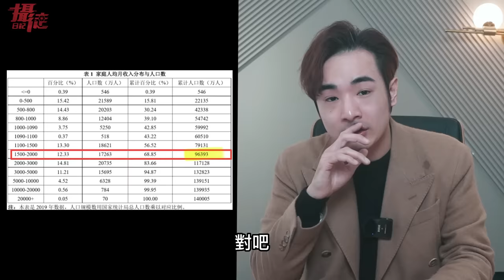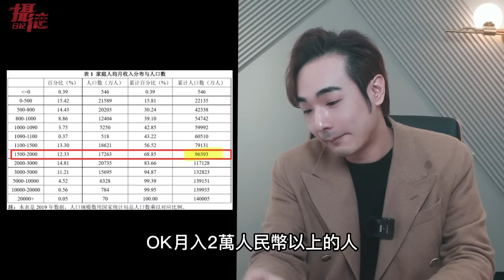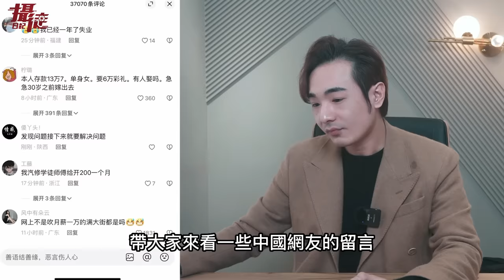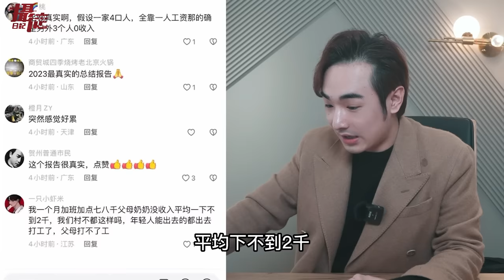中國九億人月入兩千！小粉紅嗆：抖音上的我收入過萬，吃得比台灣人還好，中國網紅大鬧日本⋯吐口水嗆日本軟弱